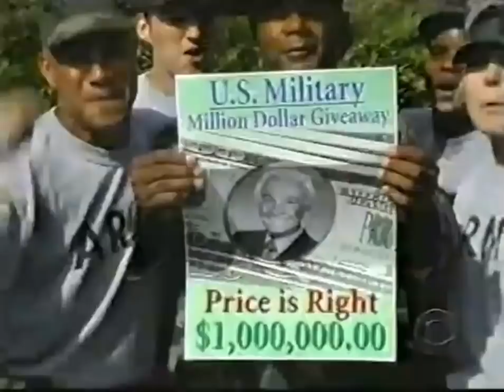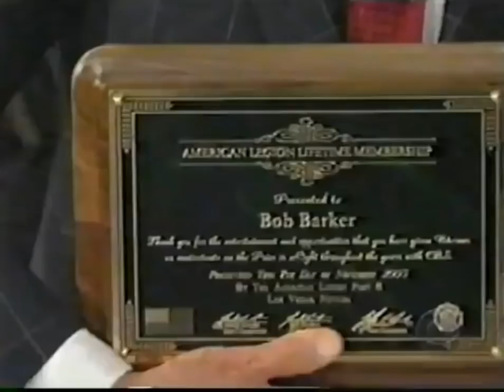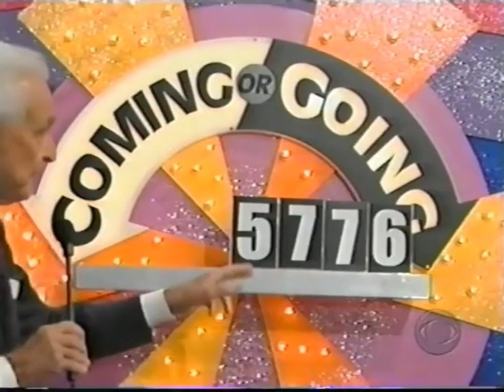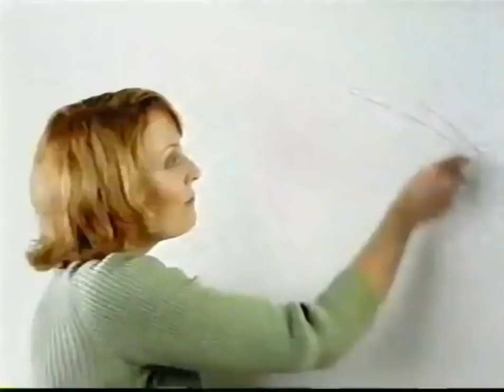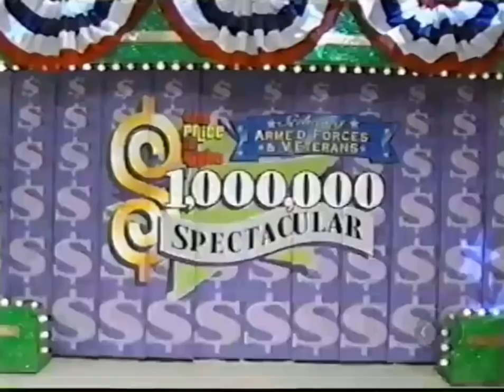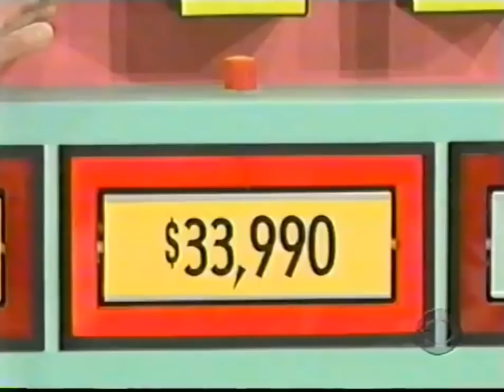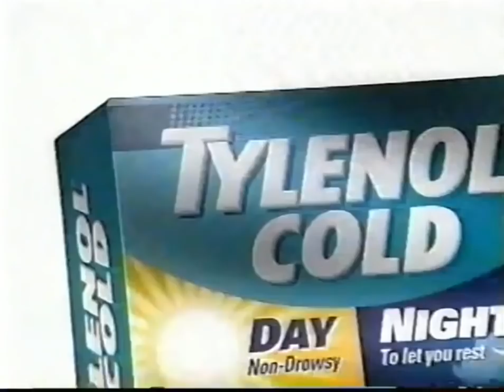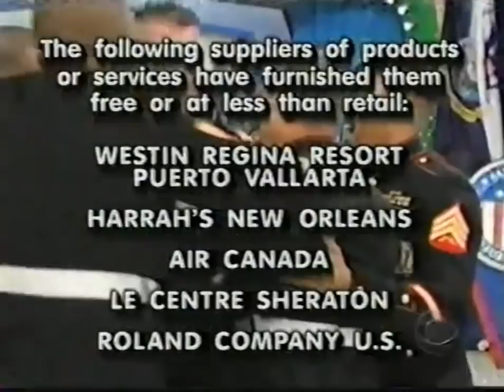The Price is Right Million Dollar Spectacular: December 18, 2003 (Salutes Armed Forces & Veterans)